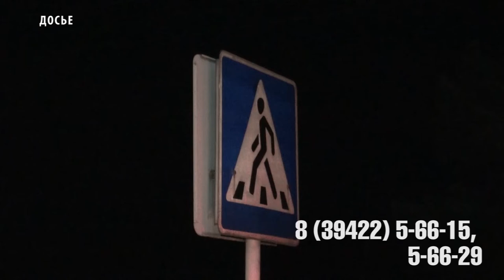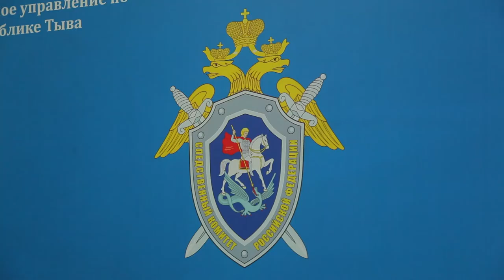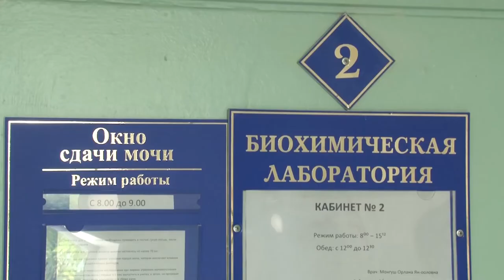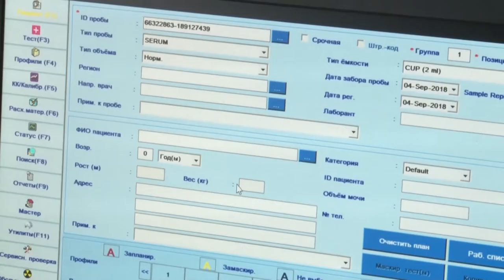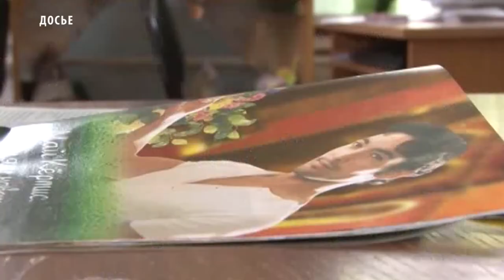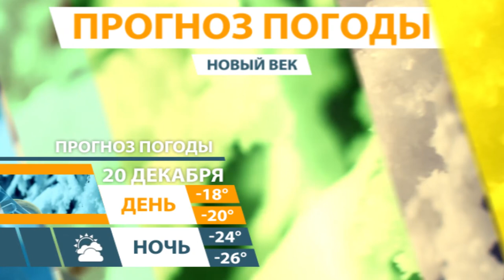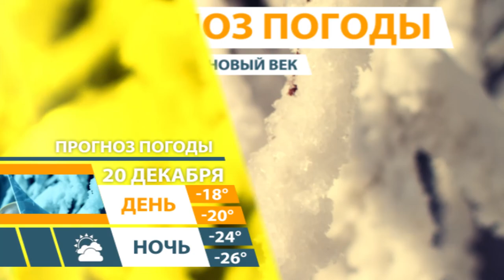НОВОСТИ ТУВЫ 19 12 18